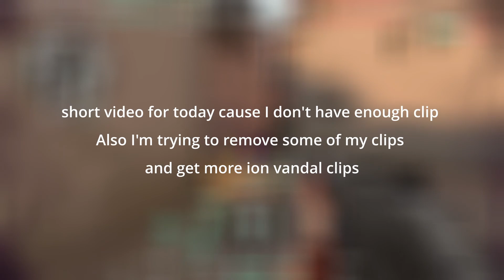The time I got called a smurf...